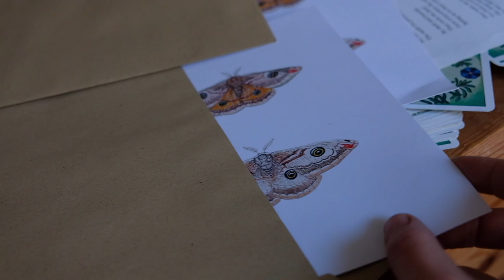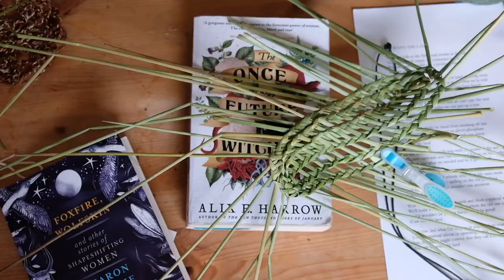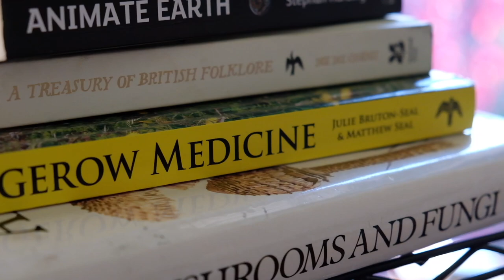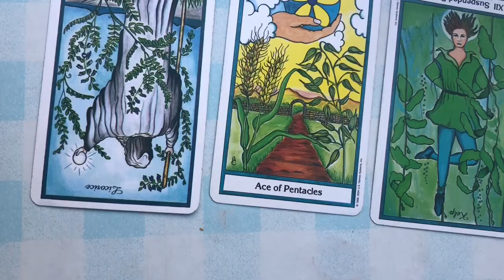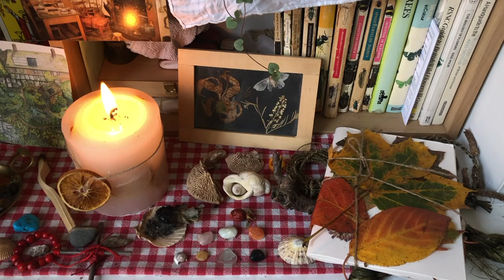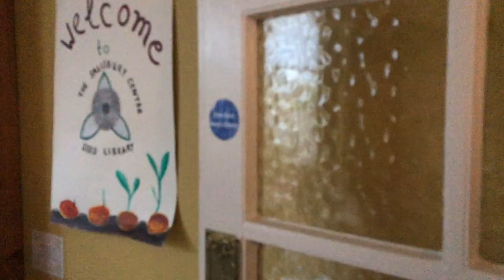Late Autumn Vlog | foraging, gathering materials and basket making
Sustainable Foraging:
- Never take from where there isn't enough
- Leave enough for wildlife and pollinators
- Avoid over picking
- Thank the plant you've harvested from